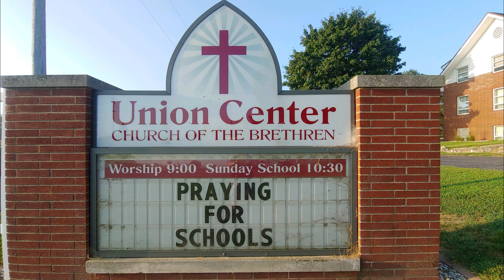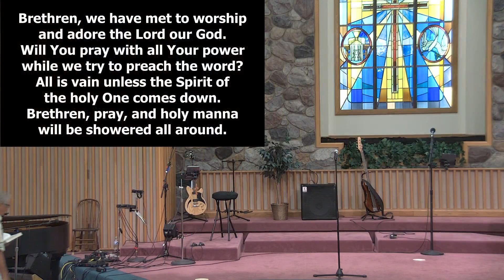8-22-2021 Sunday Service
Title: "Bread of Life #3: 'Crumbles or Grumbles" Pastor Frank Ramirez

CCLI #1454013